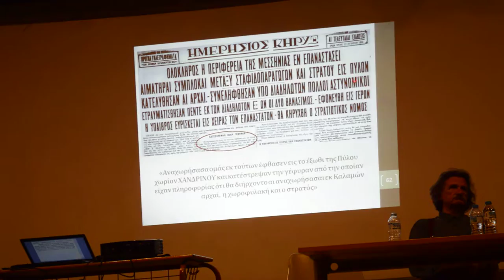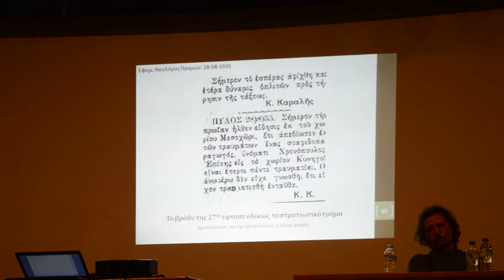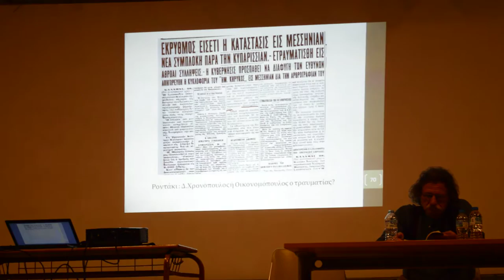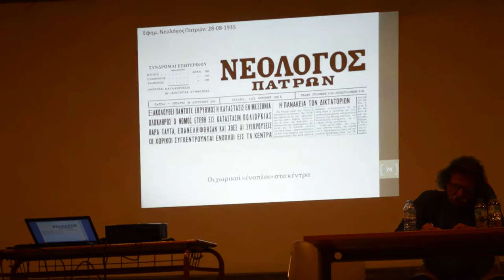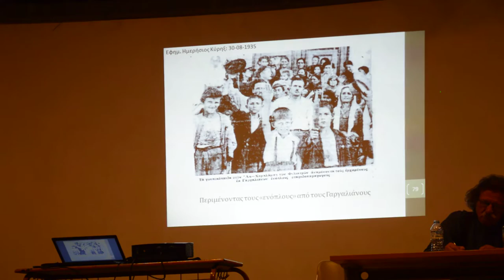13/6/2016 Ο Ηλίας Καραμπάτσος για την σταφιδική εξέγερση του 1935 (Β ΜΕΡΟΣ)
"Καί βγῆκαν τώρα κάτι δικοί μας κυβερνῆτες, Ἕλληνες, σπορά τῆς ἐβραιουργιᾶς, πού εἶπαν νά μᾶς σβήσουν τήν Ἁγία Πίστη, τήν Ὀρθοδοξία, διότι ἡ Φραγκιά δέν μᾶς θέλει μέ τέτοιο ντύμα Ὀρθόδοξον.
Καί ἐκάθησα καί ἔκλαιγα διά τά νέα παθήματα.
Καί ἐπῆγα πάλιν εἰς τούς φίλους μου τούς Ἁγίους.
Ἄναψα τά καντήλια καί ἐλιβάνισα λιβάνιν καλόν ἁγιορείτικον. Καί σκουπίζοντας τά δάκρυά μου τούς εἶπα:
 "Δέν βλέπετε ποῦ θέλουν νά κάνουν τήν Ἑλλάδα παλιοψάθα; Βοηθεῖστε, διότι μᾶς παίρνουν, αὐτοί οἱ μισοέλληνες καί ἄθρησκοι, ὅ,τι πολύτιμον τζιβαϊρικόν ἔχομεν.
Φραγκεμένους μᾶς θέλουν τά τσογλάνια τοῦ τρισκατάρατού του Πάπα...

Μην ἀφήσετε, Ἅγιοί μου αὐτά τά γκιντί πουλημένα κριγιάτα της τυραγνίας νά μασκαρέψουν καί νά ἀφανίσουν τούς Ἕλληνες, κάνοντας περισσότερο κακό ἀπό αὐτά πού καταδέχθηκεν ὁ Τοῦρκος ὡς τίμιος ἐχθρός μας".
Καί εἶπαν οἱ ἄθρησκοι πού ἐβάλαμεν εἰς τόν σβέρκο μας νά μή μανθάνουν τά παιδιά μᾶς Χριστόν καί Παναγίαν, διότι θά μᾶς παρεξηγήσουν οἱ ἰσχυροί.

Καί βγῆκαν ἀκόμη νά 'ποτάξουν τήν Ἐκκλησίαν, διότι ἔχει πολλήν δύναμη και την φοβοῦνται.
Καί εἶπαν λόγια ἄπρεπα διά τούς παπάδες.

Ἐμεῖς, μέ σκιάν μας τόν Τίμιον Σταυρόν, ἐπολεμήσαμεν ὁλοῦθε, σέ κάστρα, σέ ντερβένια, σέ μπογάζια καί σέ ταμπούργια.
Καί αὐτός ὁ Σταυρός μᾶς ἔσωσε.

Μᾶς ἔδωσε τήν νίκη καί ἔχασε (ὁδήγησε σέ ἥττα) τόν ἄπιστον Τοῦρκον.
Τόση μικρότητα στόν Σταυρό, τόν σωτήρα μας!

Καί βρίζουν οἱ πουλημένοι εἰς τούς ξένους καί τούς παπάδες μας, τούς ζυγίζουν ἀναντρους καί ἀπόλεμους.

Ἐμεῖς τούς παπάδες τούς εἴχαμε μαζί εἰς κάθε μετερίζι, εἰς κάθε πόνον καί δυστυχίαν.

Ὄχι μόνον διά νά βλογᾶνε τά ὄπλα τά ἱερά, ἀλλά καί αὐτοί μέ ντουφέκι καί γιαταγάνι, πολεμώντας σάν λεοντάρια.

Ντροπή Ἕλληνες"!

13/6/2016 Ο Ηλίας Καραμπάτσος για την σταφιδική εξέγερση του 1935